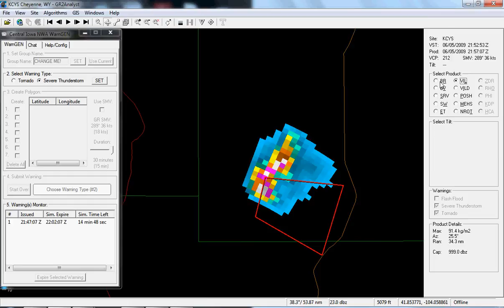Interactive Radar-Warning Program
This is a short video of a program I wrote to issue/expire severe weather warnings using the GRAnalyst software.  The intention is to use this at the upcoming Interactive Radar/Warning Workshop at the 14th Iowa NWA conference, March 25-27, 2010 at the Sheraton Hotel in West Des Moines, IA.